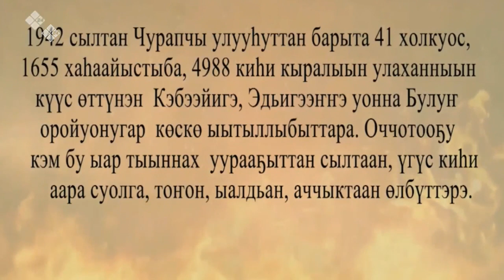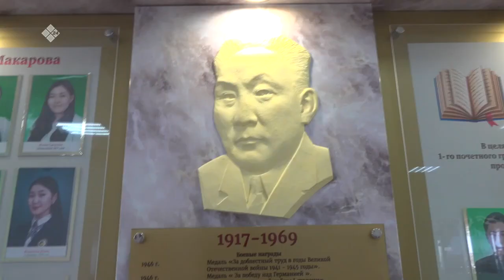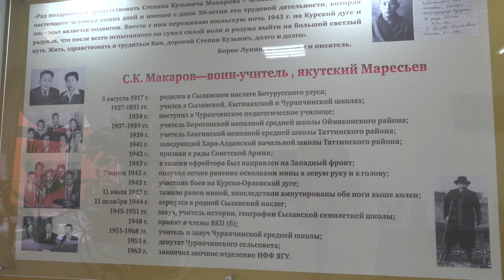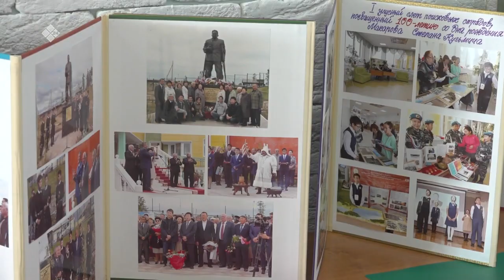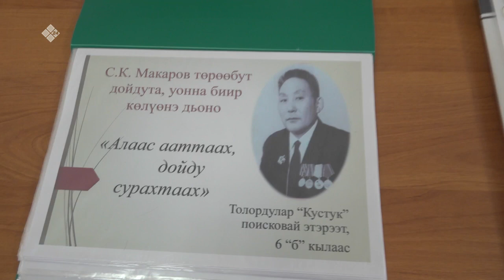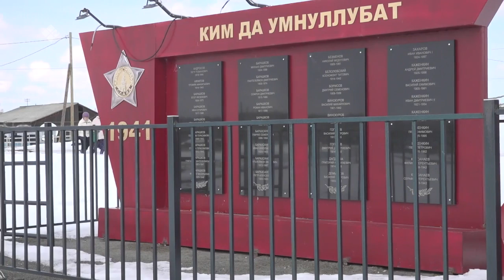«Дойдум дьоно» биэриигэ: Чурапчы олохтоохторун көһөрүү (09.05.22)